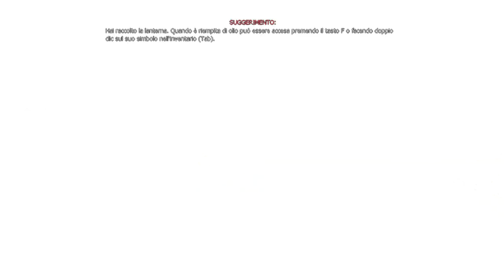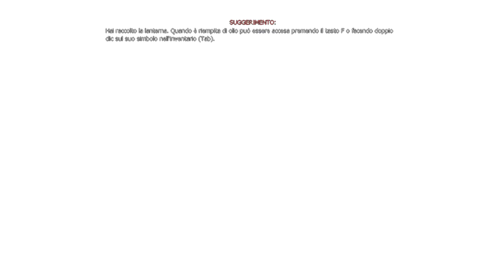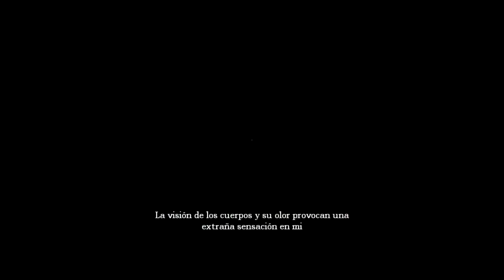Amnesia custom story, "nightmare". Trial Commentary; Ep-1 "La pazzia in gruppo"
Cosa può portare un gruppo di ragazzi squilibrati a giocare un custom story spagnola?

Ilsolitocanaledigameplay
Ilsolitocanaledigame
canalegameplay
il solito canale di game
il solito canale di gameplay
il solito canale game